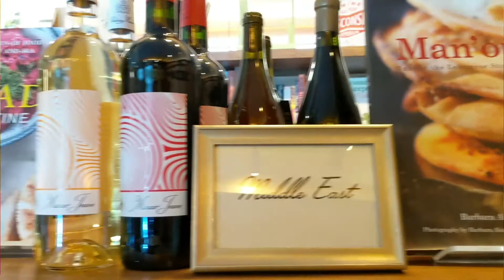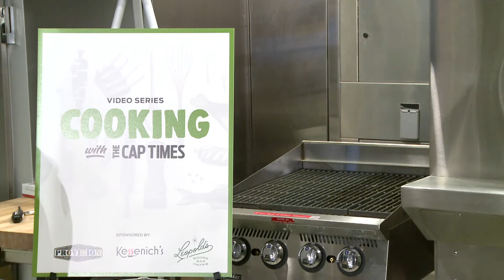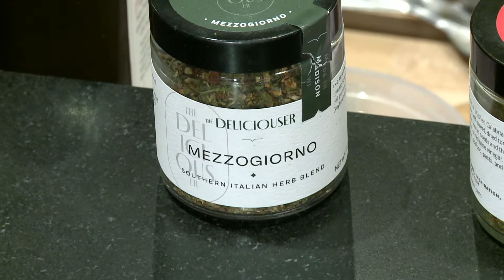Lombardino’s chef Patrick O’Halloran makes bomba-spiced lamb meatballs | Cooking with the Cap Times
On the March edition of Cooking with the Cap Times, food editor Lindsay Christians hosted Patrick O'Halloran, chef and co-owner of Lombardino's and Madison spice company The Deliciouser, in the Kessenich’s Innovation Center Kitchen. O'Halloran prepared spiced lamb meatballs with an aromatic tomato sauce, served over pasta with a simple green salad and a spirit-free cocktail called a pomegranate smash.